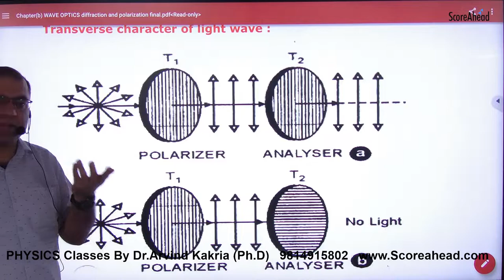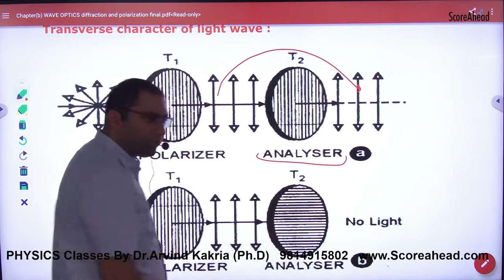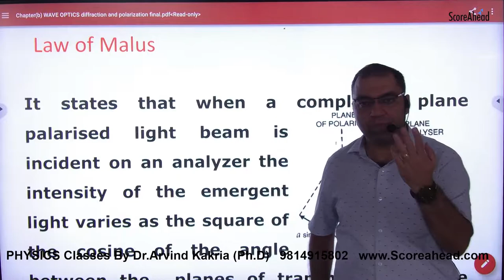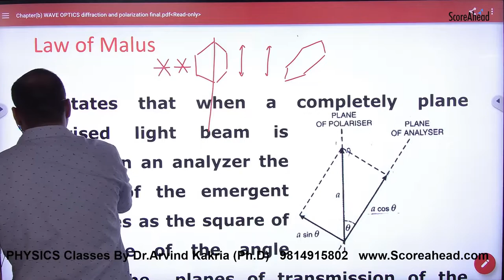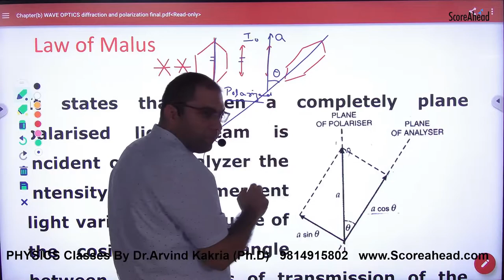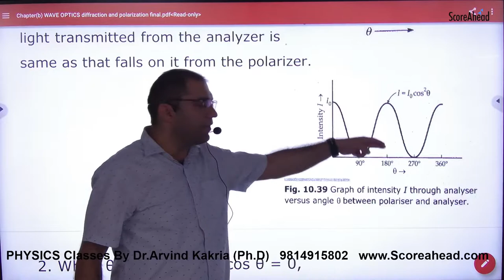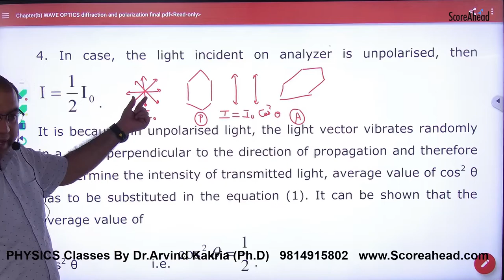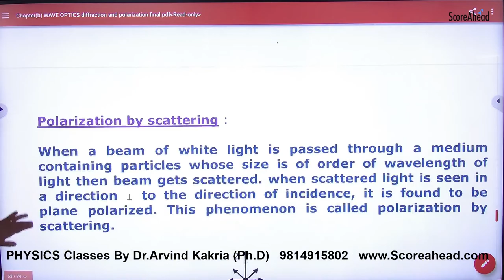323 Law of Malus